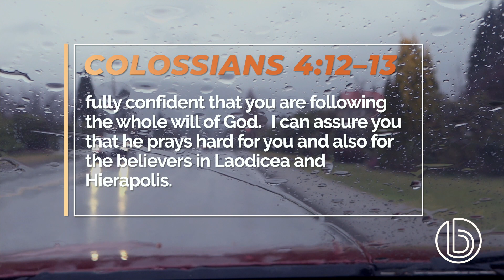Proactive Prayer - Nat Crawford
Most of us react in life instead of respond. We aren’t proactive in preparing for the hardships of life. But we should be. Join Pastor Nat as he explores the best practices for living a godly life.